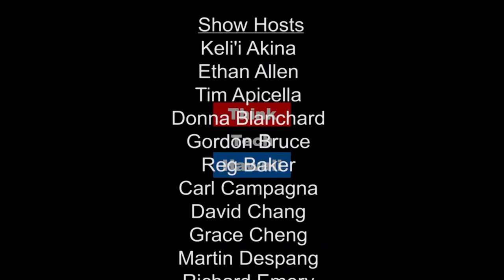Football, a Life Inside the Lines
What's life like as a University of Hawaii football player? Kory Rasmussen, Captain of the  Defensive Line at the University of Hawaii 2016, shares his experiences at UH and explains how they will continue to shape him going forward.